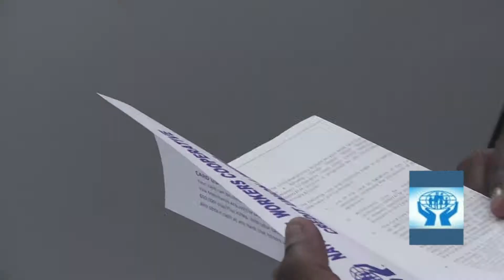National Workers Co-operative Credit Union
the best interest rates in The Bahamas